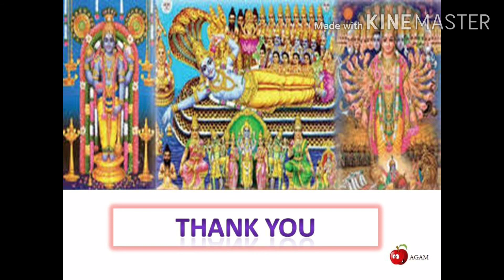நரசிம்மர் அவதாரம் கதை -ஏன் சிவபெருமான் நரசிம்மரை கொன்றார்? 4th incarnation- Narasimha avatar story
நரசிம்ம அவதாரம் விஷ்ணுவின் நான்காம் அவதாரம் ஆகும். இதில் இவர் சிங்கத்தின் தலையையும் மனித உடலையும் கொண்ட நர-சிம்ம அவதாரம் எடுத்தார்.

கீழே உள்ள இணைப்பைக் காண்க :-